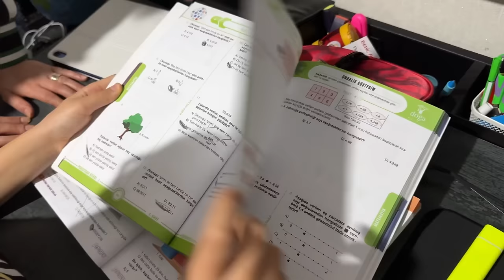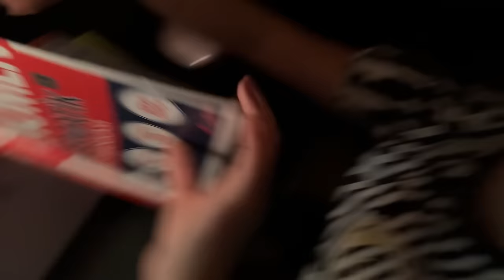GECE VE SABAH RUTİNİM | KUZEY YANIK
gece ve sabah rutinim | kuzey yanık

Merhabalar ben kuzey yani küçük bey.Komik diyaloglar skeçler kışkırtma parodiler yapıyorum. Görüşmek üzere.